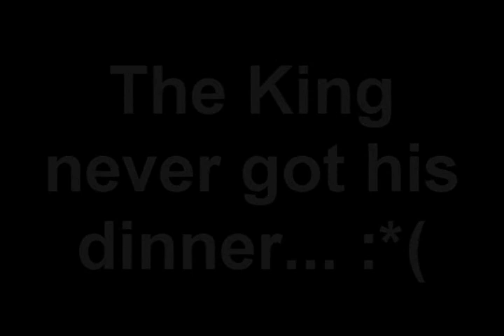Garry's Mod Machinima - The King's Dinner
Took my friend about 3-4 hours to make.

Ganon steals the King's dinner, and the King must fight back!